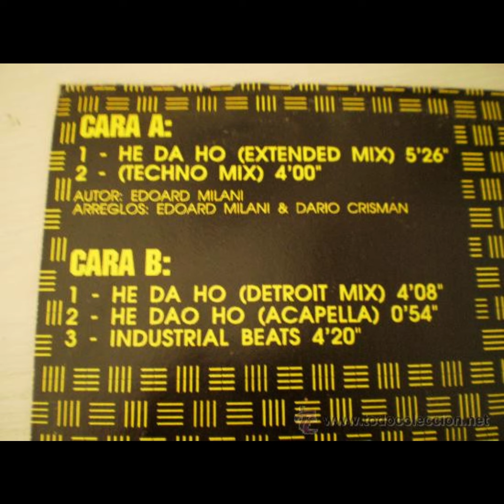2 Electron – He Da Ho (Extended Mix)(1992)